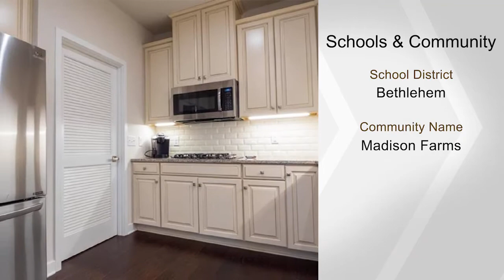2505 Raya WY, Bethlehem Twp, PA 18045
Rare availability in Madison Farms!!  Newly built, never before lived in Carriage home located on one of the most private and unique lots in the entire neighborhood; rear of the home facing large open land!  Not only is this home move-in ready but it is readily equipped with every single high-end upgrade imaginable.  This unique homes offers a vast 3500+ sqft of finely finished living space; including 5 bedrooms, 3.5 bathrooms and a massive fully finished WALK-OUT basement with a huge bedroom and full bath!  The large luxury kitchen features a massive sit-at island peninsula w/ granite counters, beautiful backsplash, 42" cabinets, under cabinet lighting, double wall oven and a butlers pantry! The kitchen opens to a vaulted family room with a floor to ceiling stone hearth fireplace, and a door to the large towering Trex deck.  Other notables include first floor master, wireless hub, oversized garage & driveway, and so much more! Close to Rt 33, 22, and 78; as well as St. Luke's Hospital